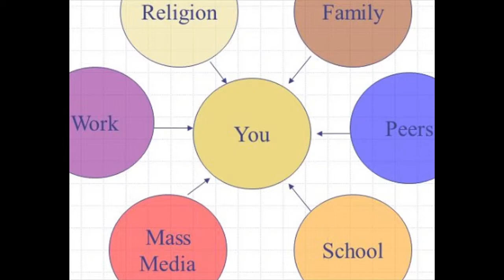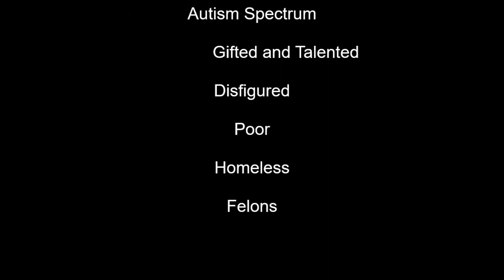BB (Box Baler) B-Love aka David Rebel think outside the box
We are a culture obsessed with labeling people and treating them accordingly.  I shared clips of other videos for commentary, criticism, research, teaching, and news reporting. This video is not monetized.

My, my my, oh my
style and smile rocks
I’m crazy like a fox
Even if I ever die don’t try
to put me in a box

BB Box Bailer

Like a tornado to a trailer
A box car derailer
Rise up and rebel
Like Marley and the wailers
A box is a cell
I’ll free you from your jailer
I’ll send a box to hell
Like Vlad the Impaler
Cause I’m the bailer

BB Box bailer

Not all walls are solid
Not every cell is squalid
There are many cell blocks
Many types of locks
Society straps you
Traps you in a box
I’m here to set you free
Me the B-L O V E
The b is for baler
I don’t detox the box
I employ to destroy it
And I enjoy it

BB box bailer

My style and smile rocks

BB box baler

Welcome to a society
of high anxiety
Limited variety
A thousand brand names
but they all look the same
That’s the game That’s the gig
And its rigged Prize reneged
Before you’re even born
You’re swarmed
with norm to norm
cause culture
Swoops like a vulture
You’re taught how you ought
or ought not
to dress act think
what cool aid to drink
Who wears blue
Can you wear pink
Shrink yourself a bit
To fit in a box on a shelf
In this box you rot
Holes cut on top
So you don’t suffocate
Learn to hate
Anyone who deviates
Or escapes this fate
But wait…
I’m crashing I’m lashing
I’m smashing with a passion
Box after box
Bale em blocks,
I’m the baler (repeat)

(Hook)

A box is a cell block
With a time clock
And a poisonous lock
Infected with a pox
Symptoms include
A loss of attitude
And deludes
You with the crude
illusion
That anything nude
Is rude
shameful and lewd
Does that mean
You’re obscene
For simply being?
Or disagreeing
You try to dissent
Against the 2 percent
Raise hell rebel
Soon their goons zoom in
To yell get in that cell!

Cheers! raise your beers
Let me hear you loud and clear!

Freaks and geeks
smash your box
Fly your freak flag high
Smash your box
(hook)

I’m a rage against this ill
battle uphill
with the wind in my face
I jumped out the rat race
And I’m not going back
Its wack flip that
Who wants to be a rat?
Are you caricature?
A cartoon character?
Falling for the stick
Holing up a box trick
You go getter
Going for the cheddar
Oh crap! It’s a trap!
That’s a wrap
You snuck in for a buck
Try your luck
Now you are stuck
In a box that sucks
Like a sucker
Sorry other trucker
Suddenly could it be
here comes me
To set you free
BB Box Bailer
Guess what I enjoy it